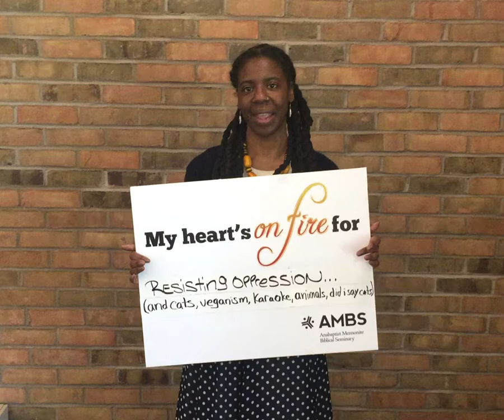Hearts on Fire Nekeisha Alayna Alexis